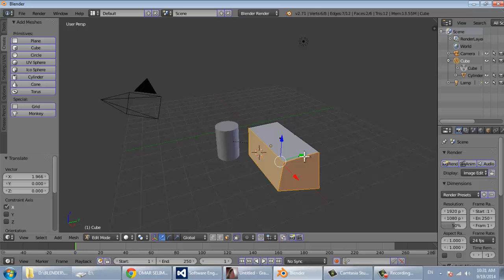BLENDER 10 opjects شرح بلندر بالعربي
Help us caption & translate this video! شرح بلندر بالعربي